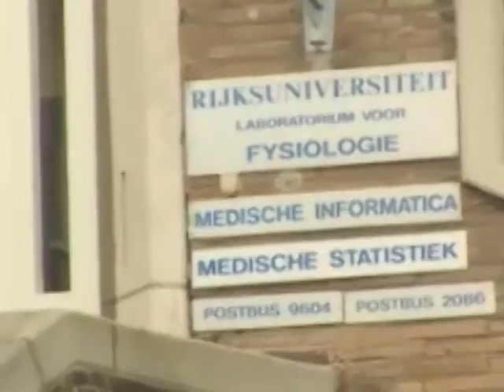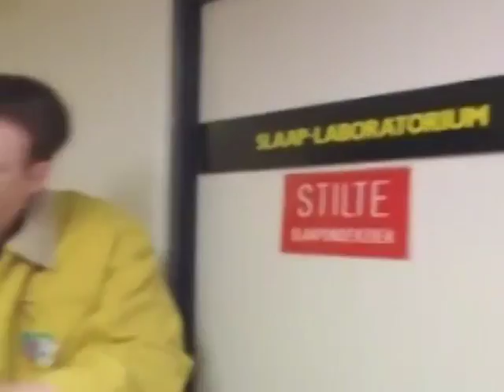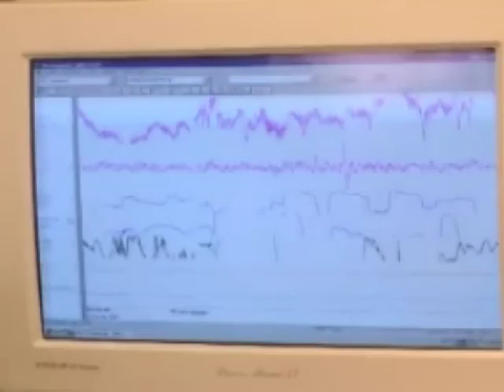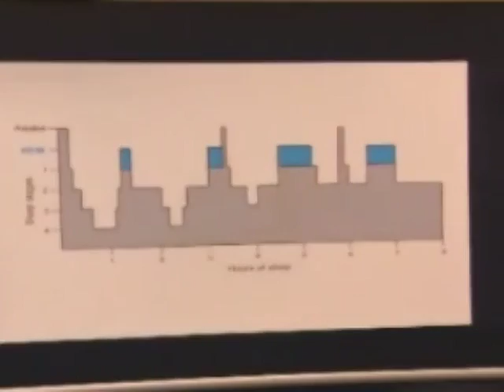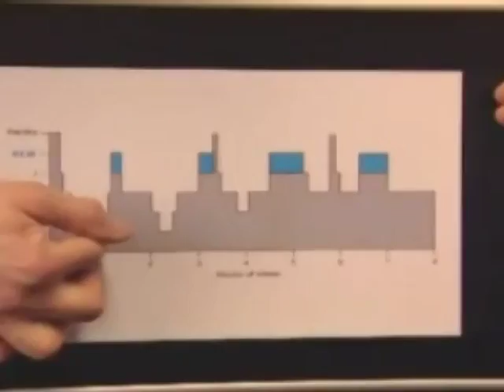2015 01 01 Hoe val ik in slaap mp4